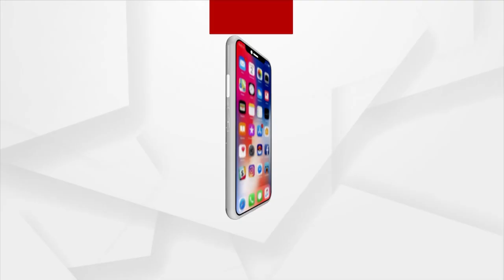Nor’wester Wreaks Havoc In Bhubaneswar; Ajanta Circus Tent Uprooted